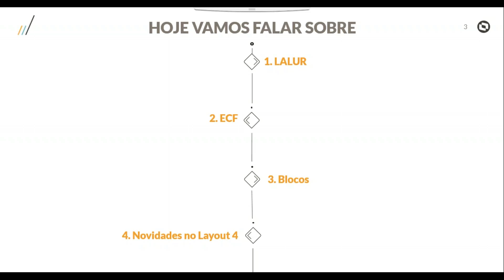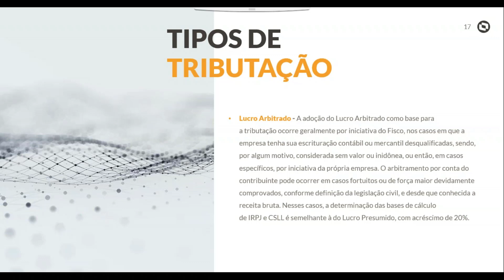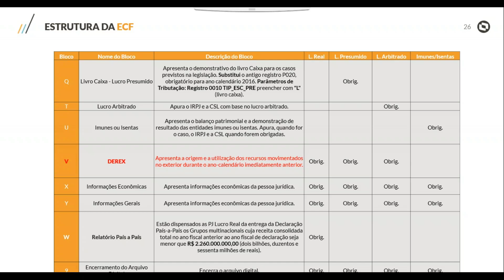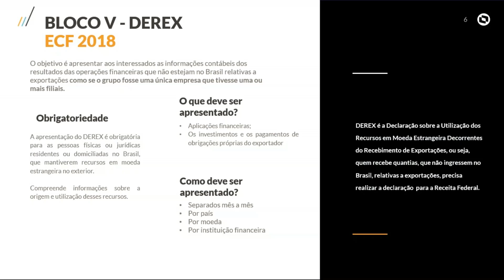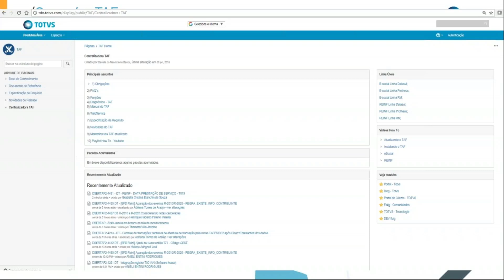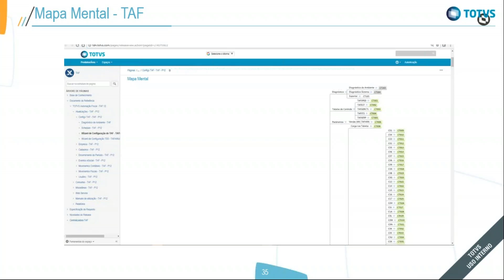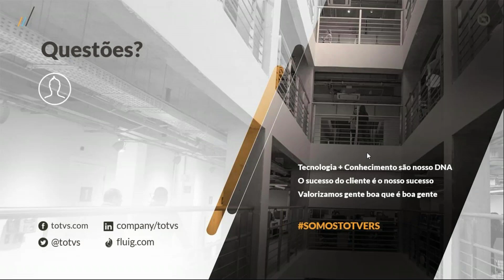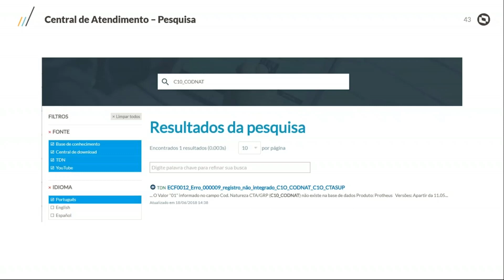Espaço Legislação | ECF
ECF Linha Protheus. Julho/2018